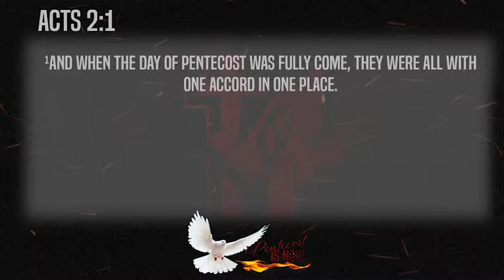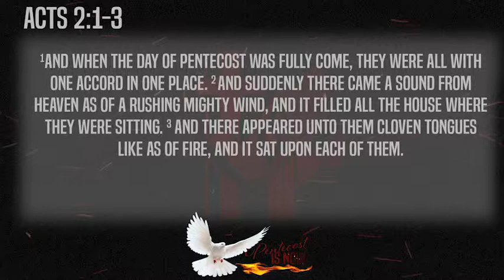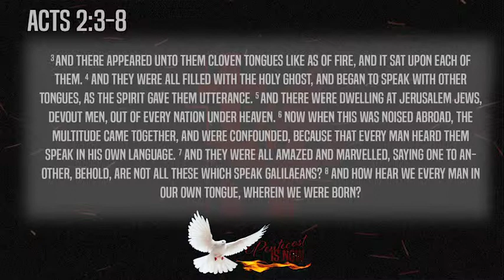Pentecost is now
Welcome to Abundant Living Ministries online! We hope you enjoy this  Sermon by Bishop Hugh Thomas on Pentecost.